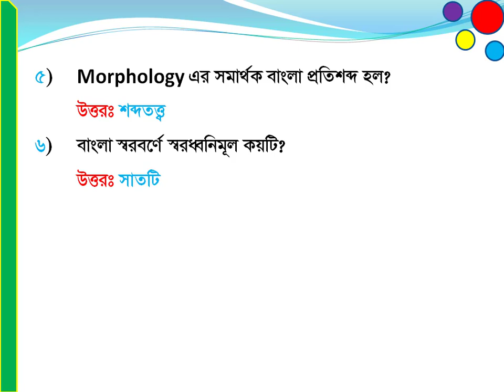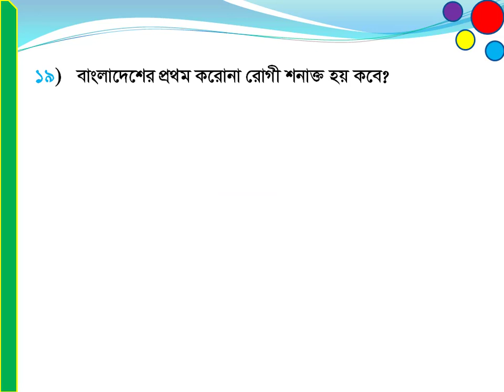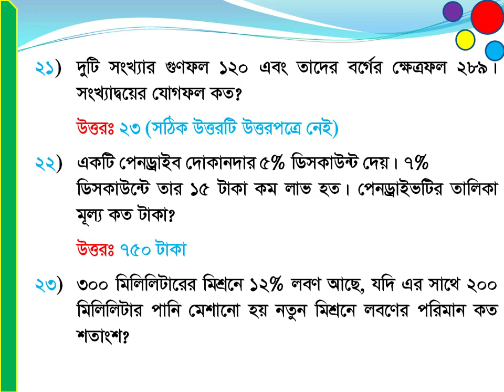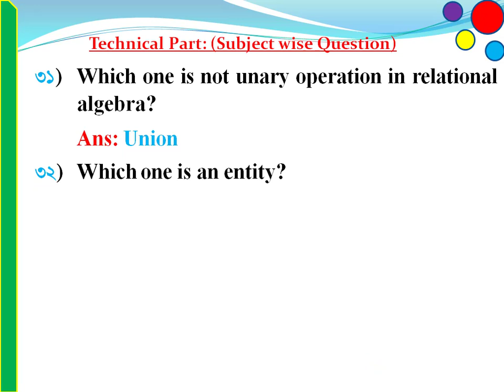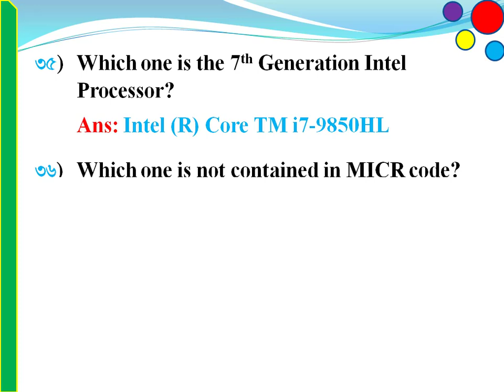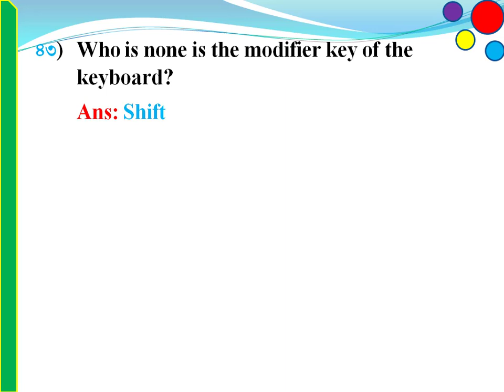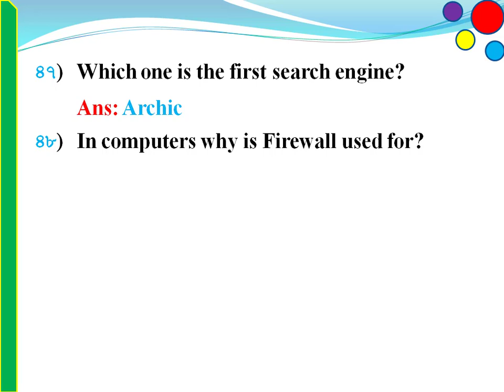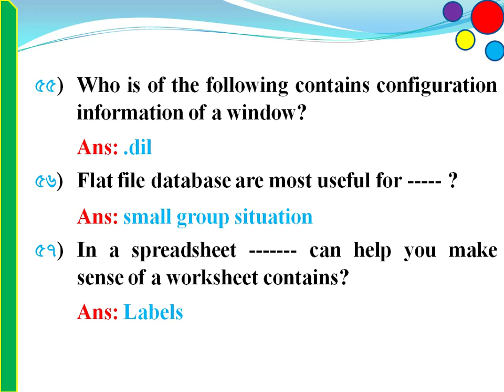২.১০.২০ইং তারিখে অনুষ্ঠিত সোনালী এবং জনতা ব্যাংকের ICT-IT অফিসার নিয়োগ পরীক্ষার প্রশ্নপত্রের সমাধান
আসসালামু আলাইকুম ভিউয়ার্স এরর সল্যুশনে আপনাকে স্বাগতম। আমাদের আজকের ভিডিওতে থাকছে ২.১০.২০২০ইং তারিখে অনুষ্ঠিত সোনালী এবং জনতা ব্যাংকের আইসিটি-আইটি অফিসার নিয়োগ পরীক্ষার প্রশ্নপত্রের সমাধান।সোনালী, রুপালি, জনতা, বাংলাদেশ ব্যাংকের প্রশ্নপত্রের সমাধান, সকল ব্যাংকের প্রশ্নপত্রের সমাধান, সরকারি ব্যাংকের প্রশ্নপত্রের সমাধান।